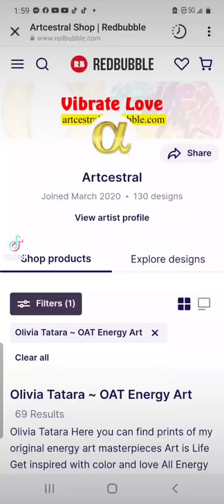Purchase Healing Art Prints by Olivia Tatara Energy Art ©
Purchase Fine Art by Olivia Tatara ©
Energy Art
Healing Art
and more

Energy Art by @oliviatatara

Check me on YouTube 🌱

View More Art and Books by Olivia Tatara online

Just type Olivia Tatara into your search engine to find out more

Contact directly for custom paintings and collaborations